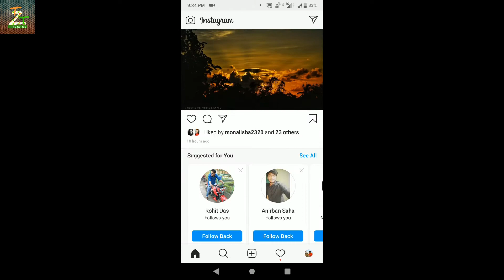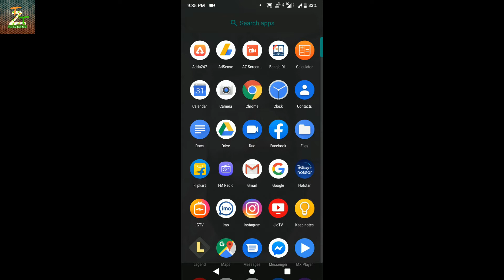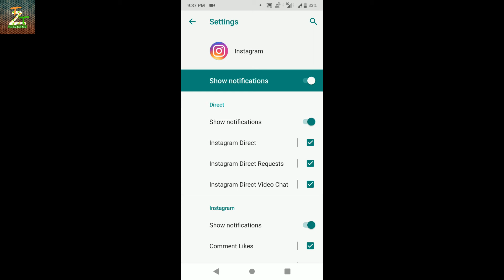How to Change Instagram Notification Tone 2020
Video Information : Hello friends Rounak here,so friends in this video I am going to tell you how you change instagram notification tone.